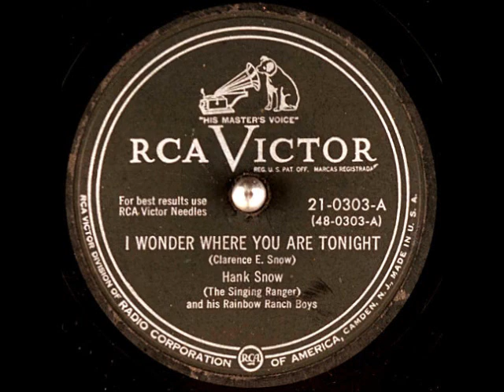I Wonder Where You Are Tonight ~ Hank Snow (The Singing Ranger) and His Rainbow Ranch Boys (1950)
Title: I Wonder Where You Are Tonight
Artist: HankSnow and TheRainbowRanchBoys
Album: The Singing Ranger (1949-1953) Disc 1
Label: BearFamilyRecords BCD 15426
Composer(s)
Year: #1988
Genre

Sourced from the BearFamily set
Please consider supporting my work: